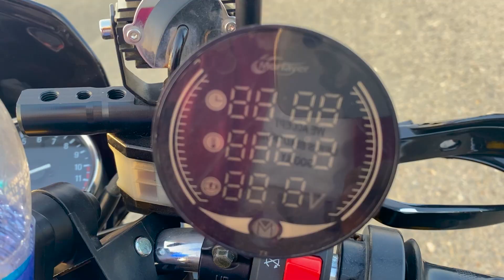Most Expensive Boxes installed in Suzuki GS 150 Pak Rider